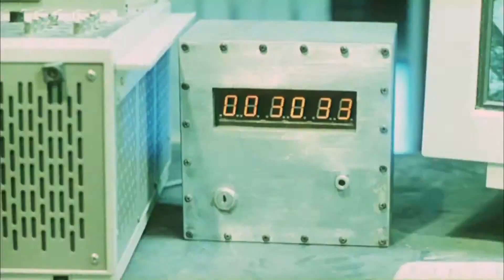SAW 2(DARREN LYNN BOUSMAN,2005) -TRÁILER DE CINE EN CASTELLANO 1080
Saw II (Saw 2)
Año
2005
Duración
93 min.
País
Estados Unidos Estados Unidos
Dirección
Darren Lynn Bousman
Guion
Leigh Whannell, Darren Lynn Bousman
Reparto
Música
Charlie Clouser
Fotografía
David A. Armstrong
Sinopsis
"Decide rápido... o muere despacio". Cuando aparece una nueva víctima de asesinato con los signos característicos de Jigsaw, el Agente Eric Matthews (Donnie Wahlberg) se embarca en una investigación exhaustiva que le permite detener al asesino sin demasiado esfuerzo. Sin embargo, para Jigsaw ser detenido no es sino otra parte de su retorcido plan. Hay otras ocho víctimas jugándose la vida y ahora le toca a Matthews unirse al juego...